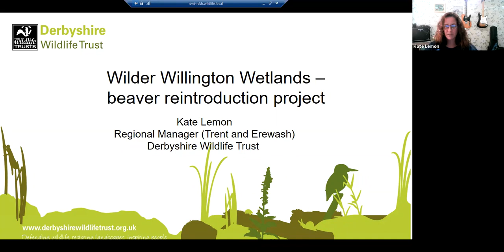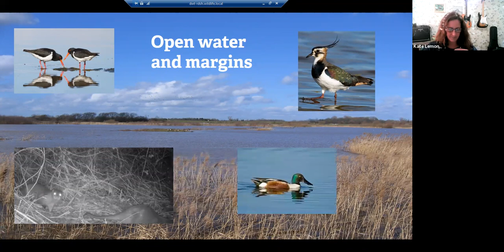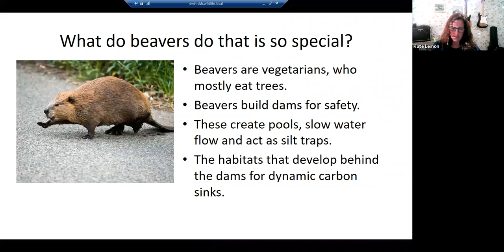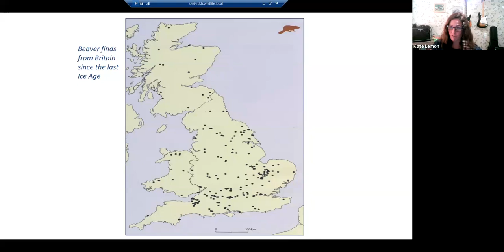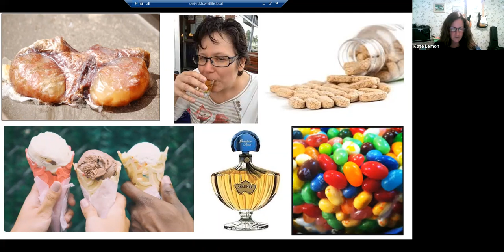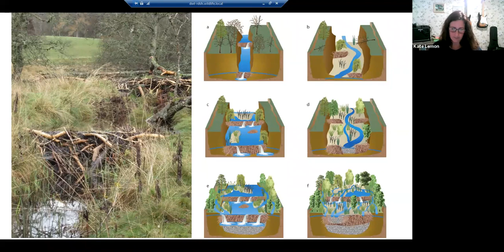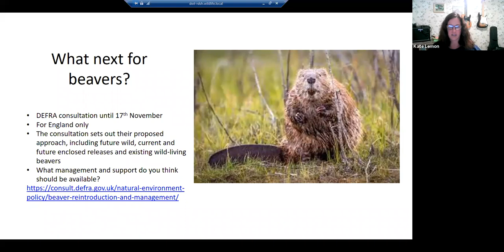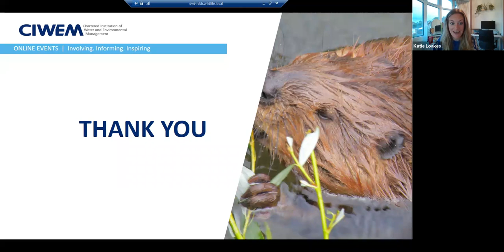Beaver Reintroduction: Nature's engineers restoring an entire ecosystem in Derbyshire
This year a record number of beavers are being released in the UK by the Wildlife Trust, including Derbyshire. Two beaver families will soon be making Egginton Brook their new home, with the hope of not only re-introducing a species, but restoring an entire ecosystem.

Eurasian beavers are native to Britain but following hunting for their fur, meat and castoreum (a secretion used in perfumes, food, and medicine), became extinct in the 16th century. Following their extinction, many habitats subsequently declined included meres, mires, tarns, bogs and lakes.

In 2001 the first pair of beavers were reintroduced to the UK and following their success, more have followed, As a keystone species, beavers naturally maintain and manage important wetland habitats, benefiting a whole host of flora and fauna as well as improving the health and functioning of river systems. The landscapes they engineer have been shown to reduce downstream flooding, increase water retention and reduce pollution.

This event by Kate Lemon from the Derbyshire Wildlife Trust discussed the beaver release project in Derbyshire, the work that has allowed the project to happen and what they hope to see nature's engineers achieve in the next 5 years.

This webinar was recorded on 22nd September 2021